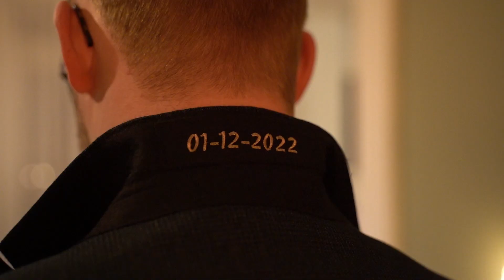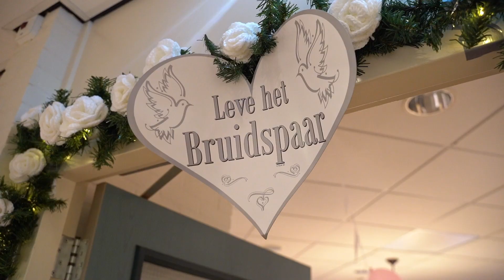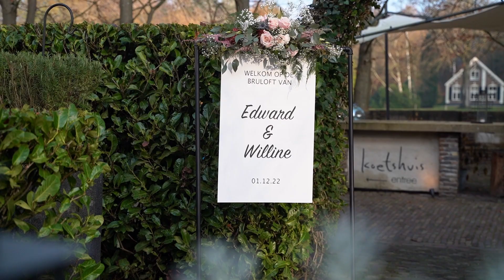Bruiloft Edward & Willine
Met deze video wil ik fijn terugblikken op de laatste bruiloft van 2022. Een prachtige dag voor Edward & Willine (en voor mij😉). Wat was het genieten, mede dankzij het prachtige weer; en dat in december! In de ochtend bezochten het werkadres van de bruid en maakten we sfeervolle beelden in de binnenstad van Elburg. Hier bezochten we iets dat werkgerelateerd was voor de bruidegom: een prachtige smederij! De ceremonie vond plaats in Het Koetshuis te Hulshorst. Na de mooie kerkdienst kwamen we hier terug voor het avondprogramma. Kijk gezellig mee!